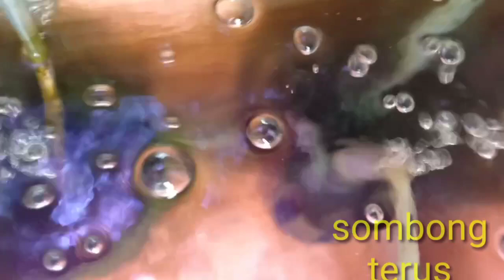REVIEW KOLEKSI YOUTUBER LOUHAN PALING GAK MODAL!!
di video Kali ini saya berkunjung ke tempat Om Farhan Gembil YouTuber juga,dimana dia membahas tentang Louhan

Dan saya mulai belajar louhan dari Om Farhan

krn sebagai pecinta ikan hias Paling tidak harus tahu beberapa jenis ikan

semoga bermanfaat

terima kasih

Salam jenggot